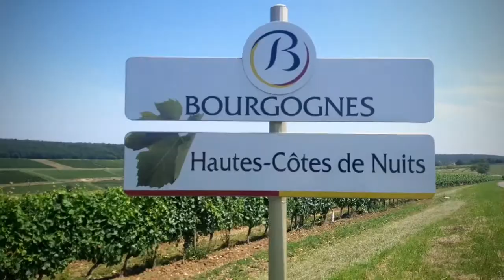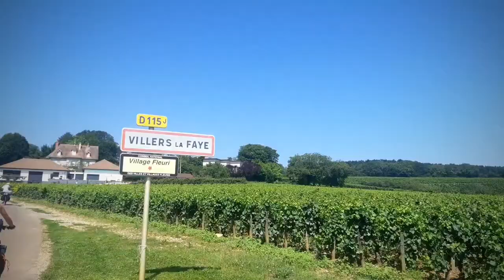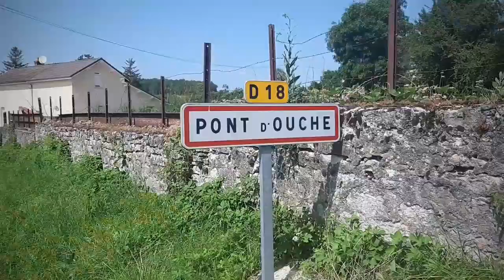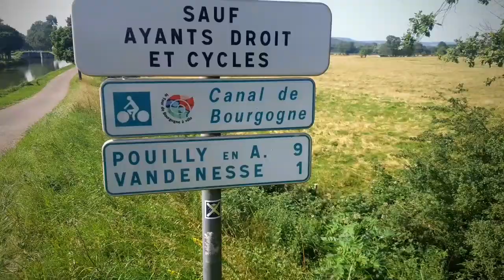Objectif 700 kms - étape 10 - Nuits saint Georges - Pouilly en Auxois